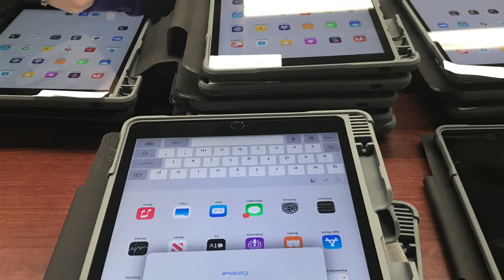SEHS iPad Distribution Day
Distance learning is becoming a little bit easier for our students, thanks to CARES Act funding. In fact, today is iPad Distribution Day Southeast High.  Click on the video for more details.